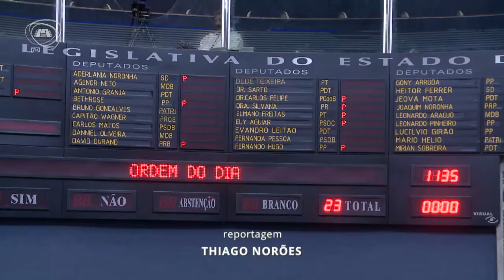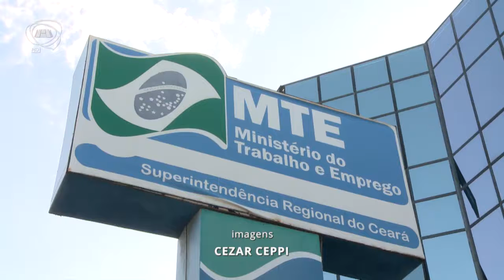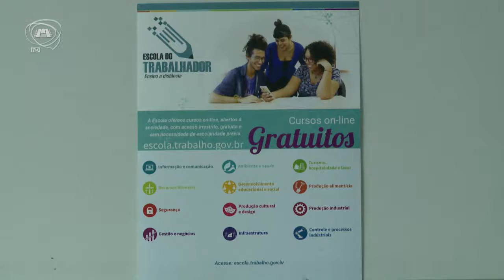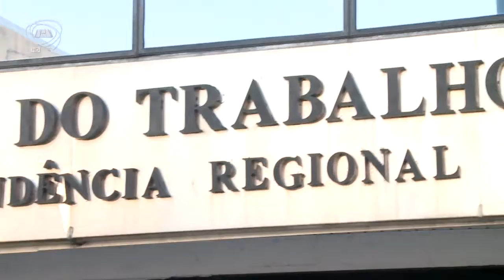TELEJORNALISMO | Primeiro Expediente 09/11/18